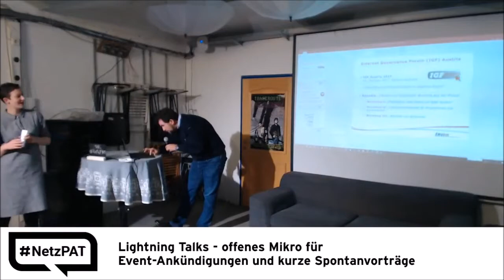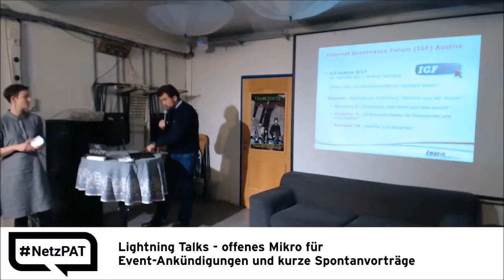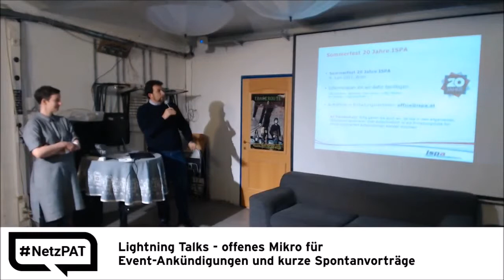16. Netzpolitischer Abend AT - 07 - Lightning Talks 2 - ISPA Sommerfest